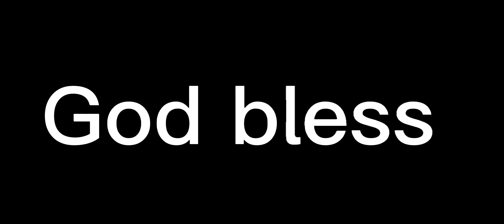Joe Burrow finds Ja'marr Chase for a very impressive touchdown!!! What a way to score and be there!!